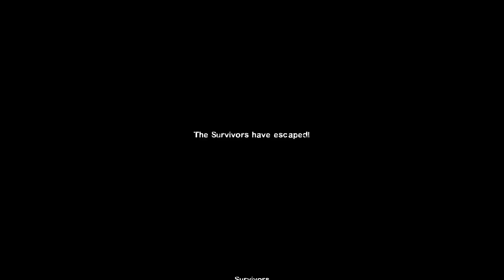Left 4 Dead 2 - Flu Season - Expert Solo - No Restarts - The Parish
Left 4 Dead 2 gameplay on the mutation Flu Season, well what is so special about this mutation?
You'll get a maximum of 4 of both the spitter and boomer after your a** constantly...
Boomers are faster, spitters are more annoying then ever, but once vomitted on, and oh boi there will be mobs!